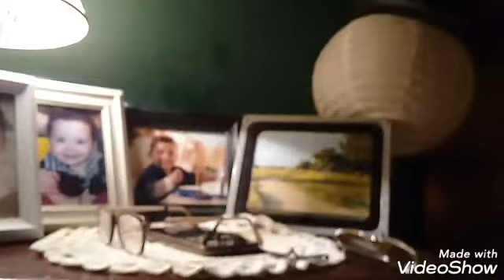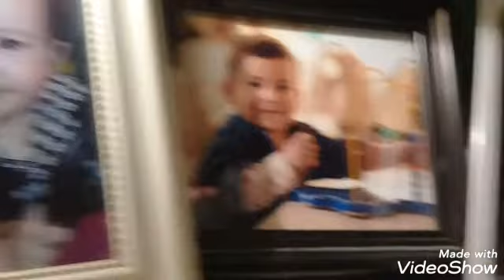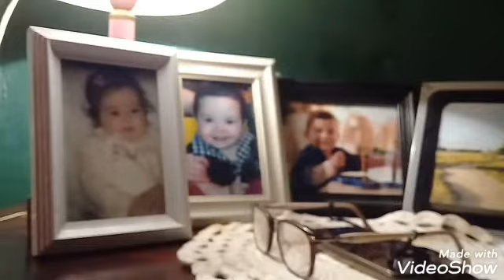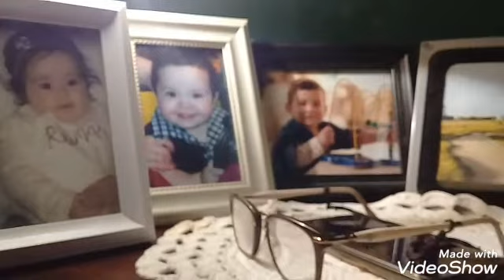Cuando se extraña a los nietos 😂